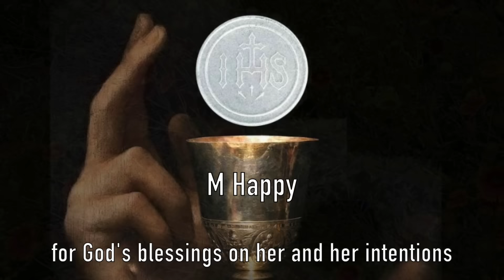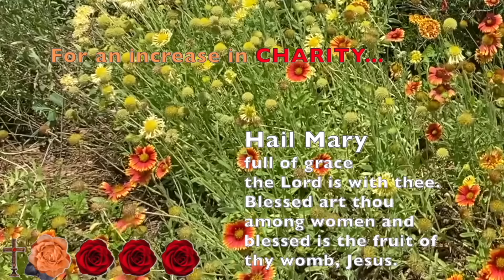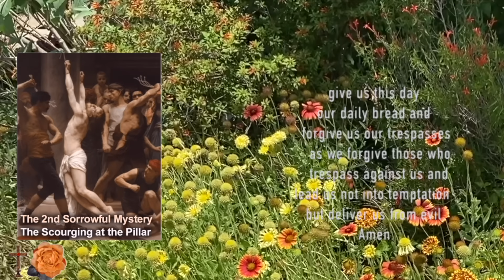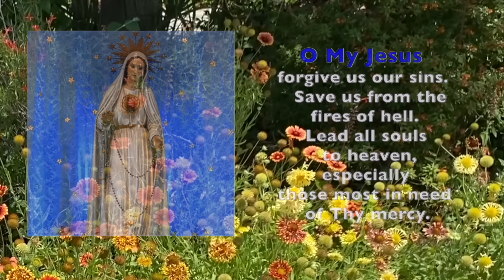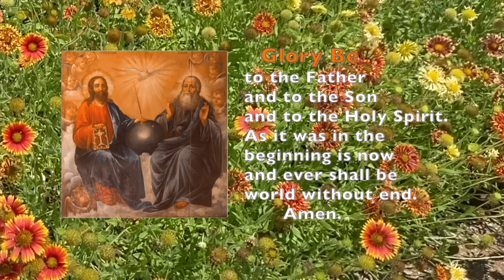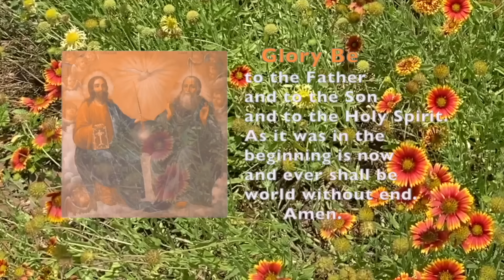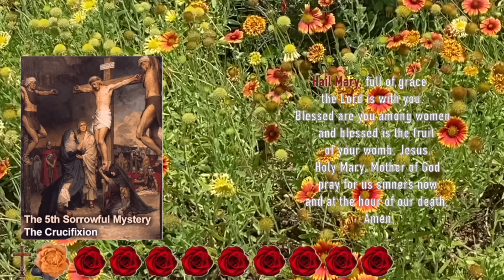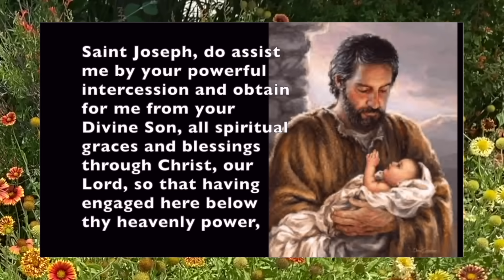🌹TUESDAY Rosary🌹FEAST of St. MONICA, Sorrowful Mysteries, AUGUST 27, 2024, Scenic, Scriptural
AUGUST 27, 2024, Sorrowful Mysteries of Today's Rosary for FEAST of St. MONICA.   A calming, relaxing scenic rosary for peaceful meditation and Catholic prayer.